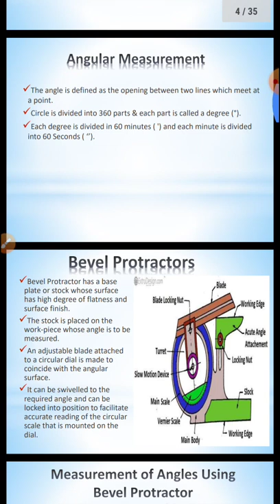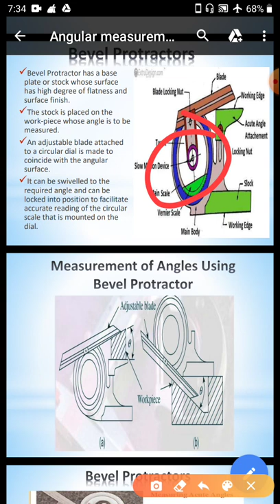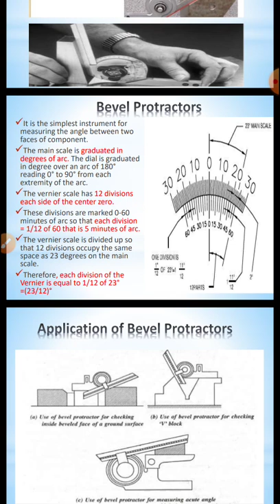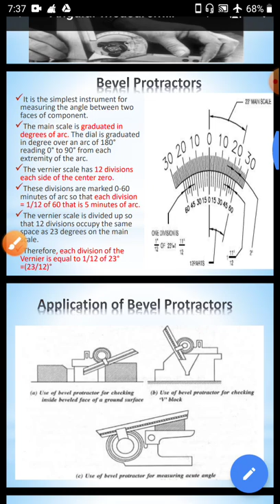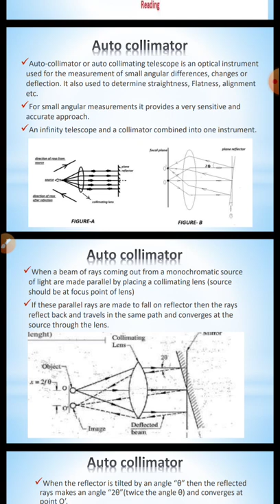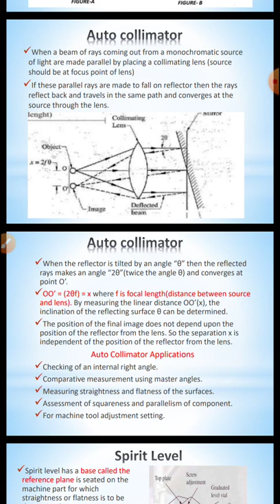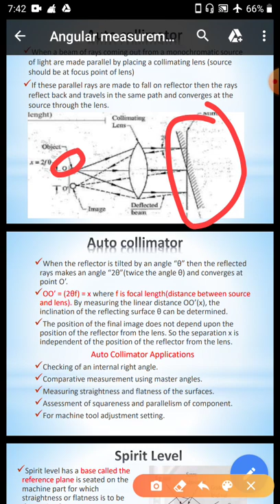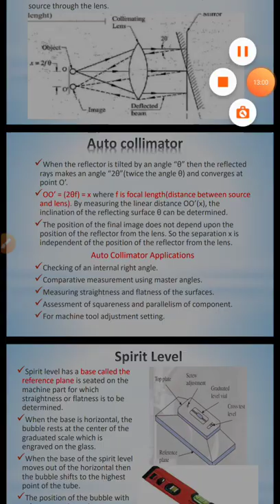05 ME 209 7.2 Bevel Protractor, 7 3 Autocollimator Presented by Manish Arya GPC Hanumangarh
This video is in accordance with syllabus of polytechnic colleges of Rajasthan.Bevel Protractor, 7 3 Autocollimator Presented by Manish Arya GPC Hanumangarh